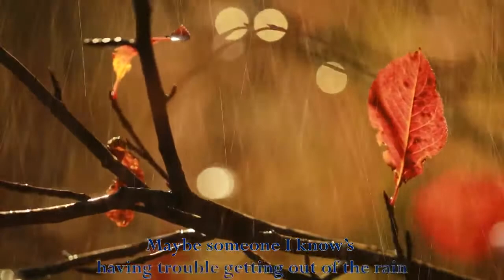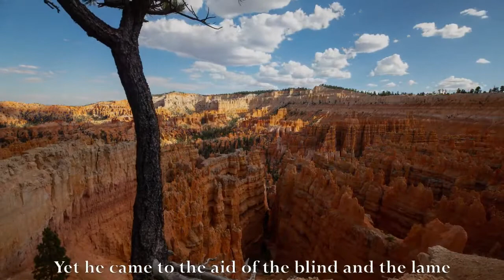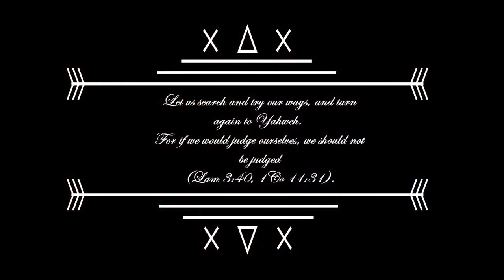JUST TALKING TO MYSELF by David R Smith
Song: JUST TALKING TO MYSELF
Artist: David R Smith
CD: Submit

JUST TALKING TO MYSELF
I don’t know what to say or even where to begin
Who am I to complain of where my life hasn’t been?
Look at others who walk through the valley of torment and pain

Take a step or two back and look around at the view
Don’t obsess over only what’s pertaining to you
Maybe someone I know Is having trouble getting out of the rain

Chorus: Everything you do, everything you do
Everything you do let’s admit it’s true can be selfish
Tell me what to do, tell me what to do
Tell me what to do for what I pursue would be foolish

Listen once in a while to what others can say
Do they all need to know what you do day to day?
Yea, I know I should learn to be silent and hear other’s speaking

You have to deal with the fact your attention is skewed
You’re in need of a change and your outlook renewed
So what is it with me my success is all that I am seeking?

Chorus

Well you have heard of the man who had nothing to gain
Yet he came to the aid of the blind and the lame
Even laid his life down asking only we love one another

He’s an example for you how to live with your mind
Never focused on only what enjoyment you’ll find
I can turn it around start to think of my neighbour and brother

Chorus
Let us search and try our ways, and turn again to Yahweh.
For if we would judge ourselves, we should not be judged
(Lam 3:40, 1Co 11:31).